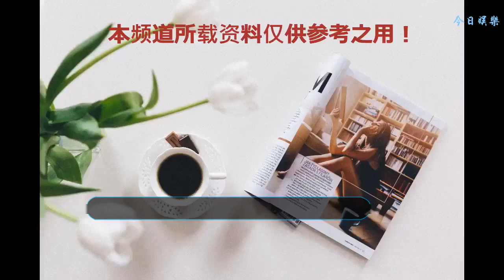李小龍活了33歲，后代今何在？兒子活了28歲，女兒成動作女星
今年是李小龍逝世45周年，無論是在中國還是世界各國，提起李小龍這個名字，幾乎是無人不知無人不曉。因為李小龍這三個字，已經成為了功夫的代名詞。李小龍不僅僅是一位功夫巨星，更是時代的文化符號。李小龍去世的時候，年僅33歲，他的影響力為何如此巨大呢？
    首先，李小龍將武術和哲學的結合，創造的截拳道，堪稱世界第一格斗技，現代的搏擊比賽運動，李小龍就被認為是第一先驅者。李小龍雖然只有短暫的33年，但是他一一生占據了8個職業，分別是：武術家、格斗教練、演員、哲學家、導演、編劇、制片、動作指導。這8個職業集于一身，是無人能比的。
    其次，李小龍的敬業精神，也是現代演員無法比擬的。李小龍在影視劇中，從不使用替身。一些復雜、難度高，甚至有生命危險的動作，李小龍都是親力親為。導演害怕李小龍受傷，就為他準備了替身，說危險的動作，讓替身來就好了。李小龍冷冷地說了一句：“替身就不是人嗎？”
    1973年，李小龍在情人丁佩的床上，突然死亡，年僅33歲。對于李小龍的死因，眾說紛壇，至今都是一個謎。那么李小龍的后代今何在呢？
    李小龍的老婆是一個愛爾蘭裔的美國白人姑娘，叫琳達。1964年兩人結婚后，生有有一個兒子和一個女兒。兒子叫李國豪，女兒叫李香凝。
    李國豪于1965年生于美國加利福尼亞州，是李小龍唯一的兒子。中國人自古就有“子承父業”的說法，李國豪8歲的時候，就跟隨李小龍學習功夫，11歲的時候開始學習電影制作。1994年，李國豪在拍攝電影《烏鴉》的時候，道具槍內有一顆真子彈，李國豪不幸中彈身亡，年僅28歲。
    李小龍的女兒李香凝于1969年出生于美國加利福尼亞州，跟隨李小龍做了功夫演員。在演藝圈，很少有女人選擇做功夫巨星，因為那是非常艱苦的。李香凝為了傳承父親李小龍的衣缽，勤學苦練，成了一名功夫動作女星。李香凝的眼神有著李小龍的感覺，她在凝視對手的一剎那，仿佛李小龍再現。
    對此大家有什么想說的呢？